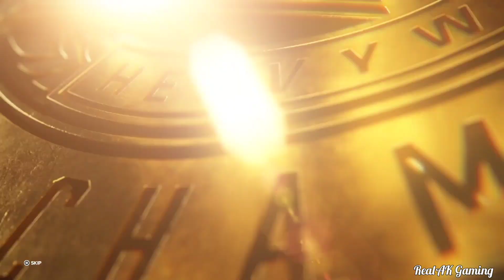WWE 2K23 - Seth Rollins VS Gunther VS Drew Mcintyre Triple Threat Intercontinental Championship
MY GAMING RIGS
Desktop Specs

Laptop Specs
Model- Acer Nitro5
Processor- Ryzen5 5600H
GPU- Gtx 1650 Gddr6

Ignore Tags-
wwe 2k23
wwe 2k23 gameplay
gunther vs drew mcintyre
wwe 2k23 xbox series s
seth rollins vs drew mcintyre